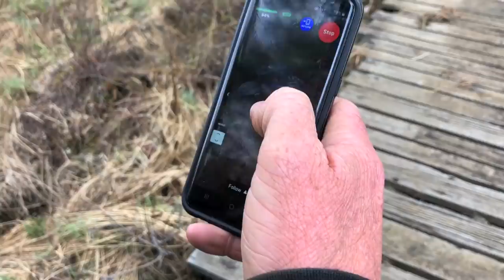RZR VS Maverick X3 SO DEEP!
Polaris RZR Vs Can Am Maverick X3! Headed out on the trails and got completely lost numerous times up in Seguin! Trails were amazing though, no issues for the Can Am Maverick X3 or the Polaris RZR 1000! I didn't even get stuck! No need for 4x4, lots of water though, I definitely need a snorkel kit!